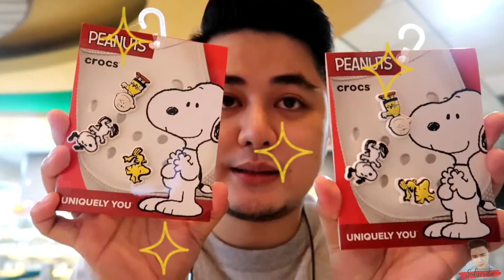WEEKEND VLOG + Mother's Day!